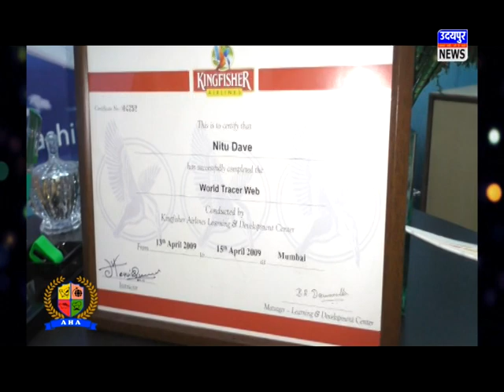भीलवाड़ा पूर्व सांसद हेमेन्‍द्र सिंह बनेड़ा को नम आंखों से दी अन्तिम विदाई !